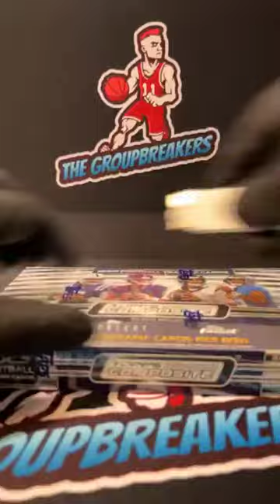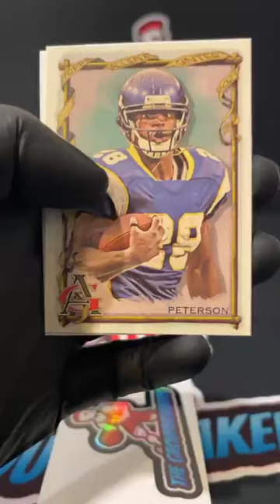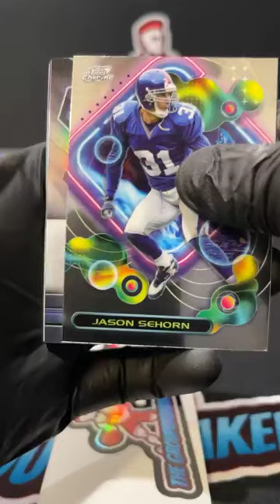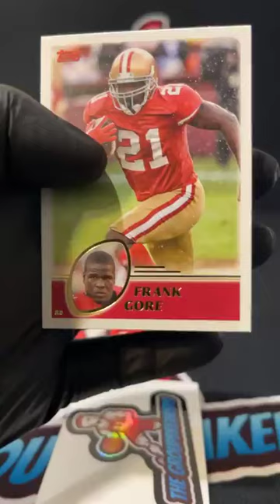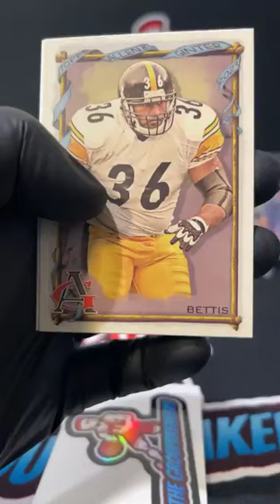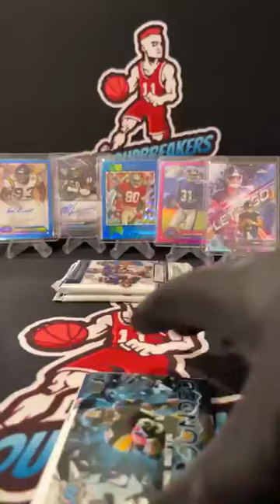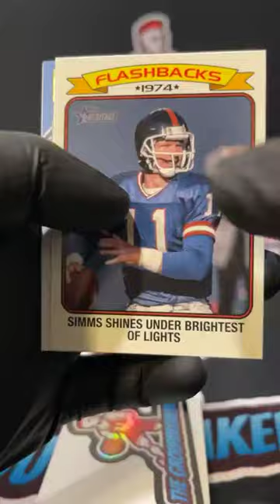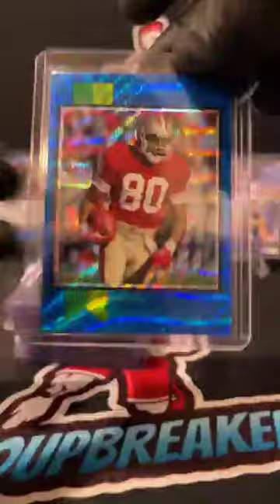BREAK #3766 - 2023 Topps Composite Football Hobby Box Tiered Random Division Break #3766 - Sept 5th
Divisions:
Gary Shane Hurst - (TEXANS, BUCS, COMMANDERS, BROWNS)
Matt Davidson - (TITANS, CARDINALS, SEAHAWKS, STEELERS)
Alan Culla - (COLTS, EAGLES, SAINTS, BEARS)
Alan Culla - (PATRIOTS, RAMS, JAGUARS, JETS)
Alan Culla - (49ERS, CHIEFS, BENGALS, RAIDERS)
Alan Culla - (PANTHERS, FALCONS, RAVENS, BILLS)
Gary Shane Hurst - (COWBOYS, VIKINGS, CHARGERS, GIANTS)
Mitch Black - (PACKERS, BRONCOS, LIONS, DOLPHINS)